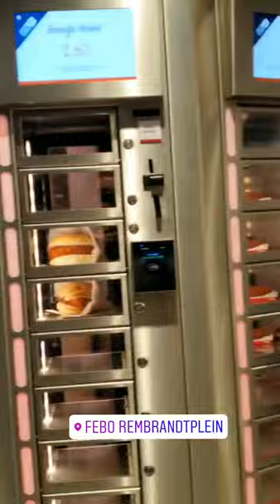Hot food vending machines in Amsterdam Netherlands